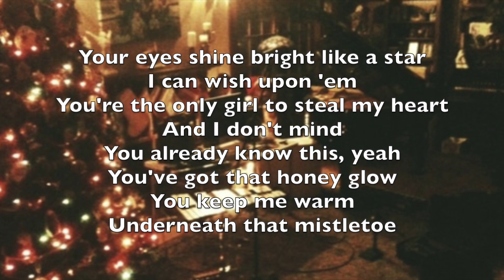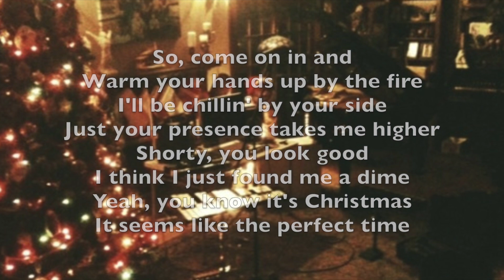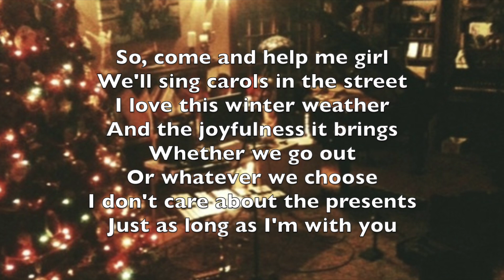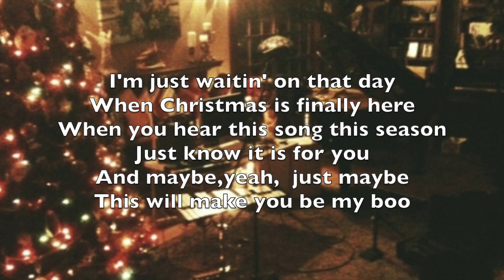Behind the Scenes - November 27, 2023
Tons of popcorn...a spontaneous dance party...an impromptu knighting ceremony...movie night with grandkids...and a song to bring you a lot of joy...
Dennis